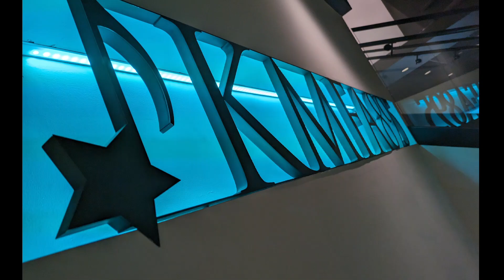Draylen Mason (DMFP) Finale Capstone 2023 | Fragile by Sting